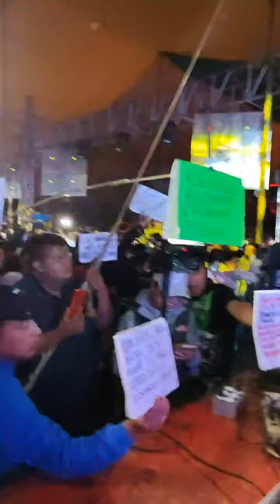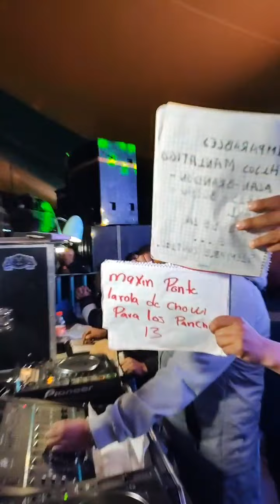🤖 ASI SE PRESENTO 🤖 SONIDO SIBONEY 🤖 EN GUALUPITA TOLUCA JULIO 2022